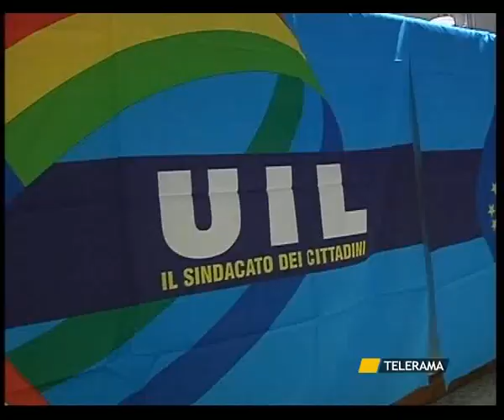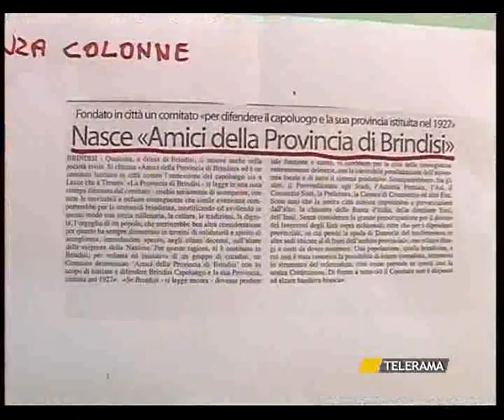SVZ RIORDINO LA BATTAGLIA DEI CITTADINI E DEI SINDACATI